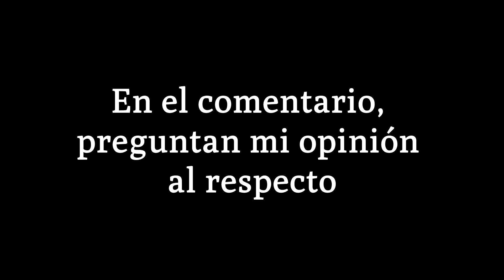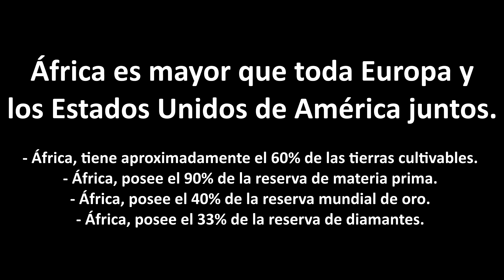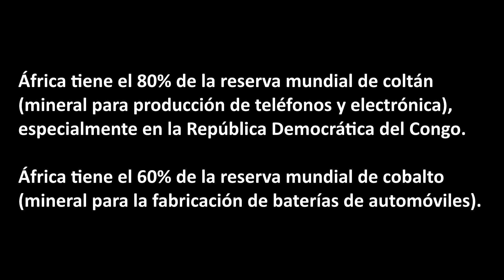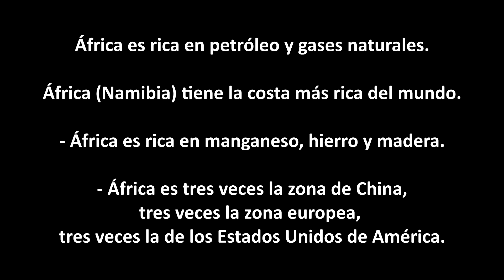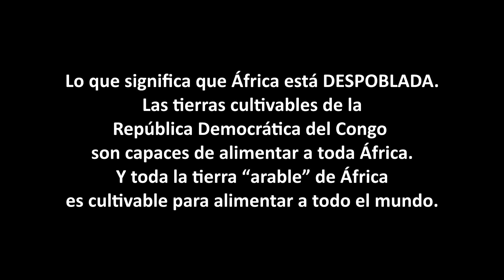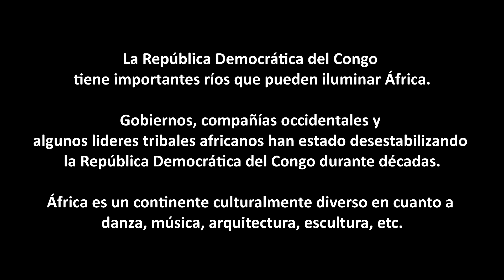¿Los cultos africanos son de bajo astral? | ¿El pueblo africano sufre un karma y por eso es pobre?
Esto nunca lo aprenderás en la escuela.
°Área de África = 30,37 millones de km2
° Área de China = 9,6 millones de km2
° Área de EE. UU. = 9,8 millones de km2
° Área Europea = 10,18 millones de km2
● África es mayor que toda Europa y los Estados Unidos de América juntos.
- África, tiene aproximadamente el 60% de las tierras cultivables.
- África, posee el 90% de la reserva de materia prima.
- África, posee el 40% de la reserva mundial de oro.
- África, posee el 33% de la reserva de diamantes.
África tiene el 80% de la reserva mundial de coltán (mineral para producción de teléfonos y electrónica), especialmente en la República Democrática del Congo.
África tiene el 60% de la reserva mundial de cobalto (mineral para la fabricación de baterías de automóviles).
África es rica en petróleo y gases naturales.
África (Namibia) tiene la costa más rica del mundo.
- África es rica en manganeso, hierro y madera.
- África es tres veces la zona de China, tres veces la zona europea, tres veces la de los Estados Unidos de América.
- África tiene casi 35 millones de km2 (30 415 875 km2).
- África tiene 1.300 millones de habitantes (China tiene 1.400 millones de habitantes en 9,6 millones de km2)
Lo que significa que África está DESPOBLADA.
 Las tierras cultivables de la República Democrática del Congo son capaces de alimentar a toda África.
 Y toda la tierra “arable” de África es cultivable para alimentar a todo el mundo.
- La República Democrática del Congo tiene importantes ríos que pueden iluminar África.
Gobiernos, compañías occidentales y algunos lideres tribales africanos han estado desestabilizando la República Democrática del Congo durante décadas.
África es un continente culturalmente diverso en cuanto a danza, música, arquitectura, escultura, etc.
- África aporta 30.000 recetas medicinales y hierbas que Occidente modifica en sus laboratorios.
- África tiene una población joven mundial que llegará a los 2.5 mil millones en 2050.
● ÁFRICA REPRESENTA EL FUTURO DE LA HUMANIDAD.
* de Leticia Sanabria Bonhome.
Para más información te recomendamos el libro; Òrìṣà, el poder de Dios en acción:

Así como también los Libros:
En este caso está especialmente recomendado el libro: Èṣú, los señores del Karma